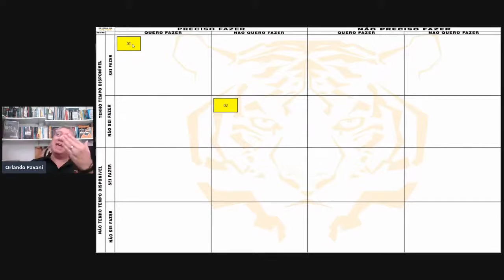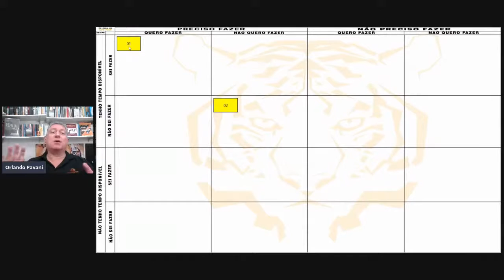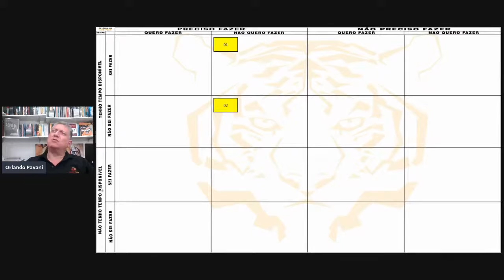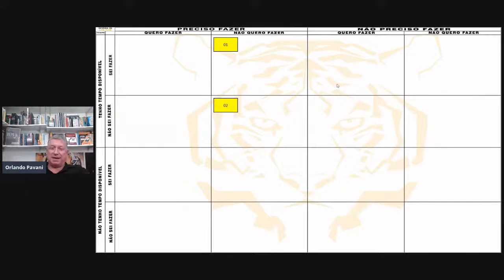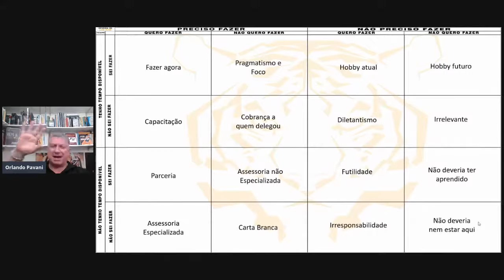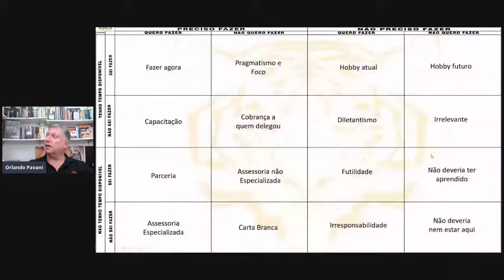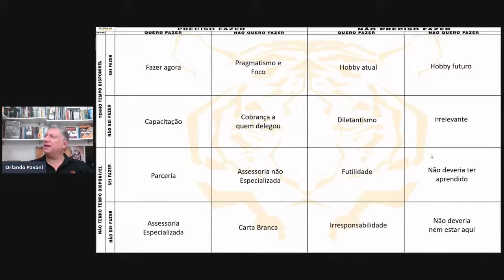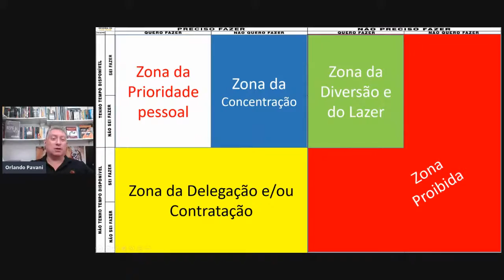Live sobre nosso Diagrama do Fazejamento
Pavani responde Gespôncio aborda um diagrama desenvolvido por mim e presente no meu livro 30 Leis do Olho de Tigre chamado "Diagrama do Fazejamento" (neologismo meu) que ajuda muito a priorizar as atividades e realizar somente o realmente faz sentido para sua vida.